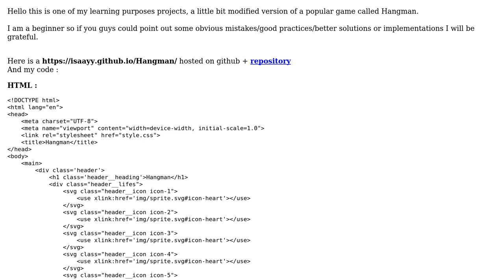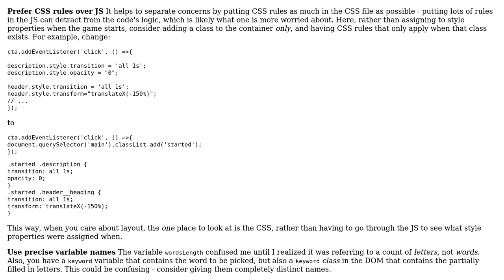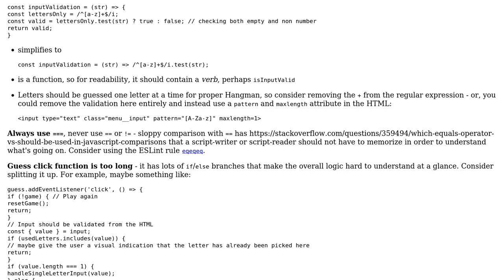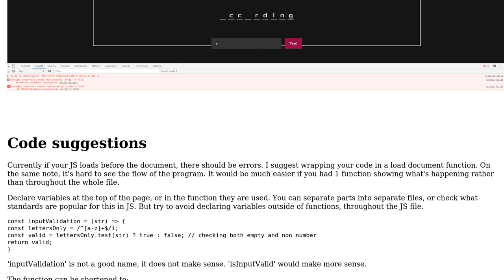Code Review: My version of hangman game (2 Solutions!!)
Code Review: My version of hangman game

With thanks & praise to God, and with thanks to the many people who have made this project possible! | Content (except music & images) licensed under CC BY-SA | Music | Images & others | With thanks to user fluffy user dustytrash user CertainPerformance and the Stack Exchange Network Trademarks are property of their respective owners. You are responsible for your own actions.